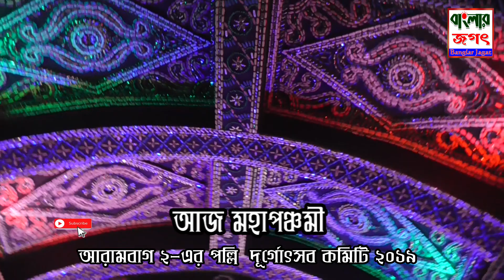Durga Puja//2019 Pujo Porikroma//Arambagh Durga Puja//Banglar Jagat